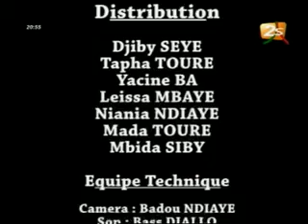Ndiol toth toth - Djoubadi